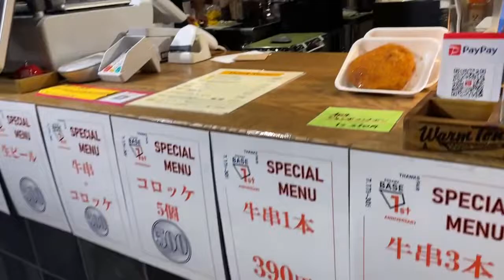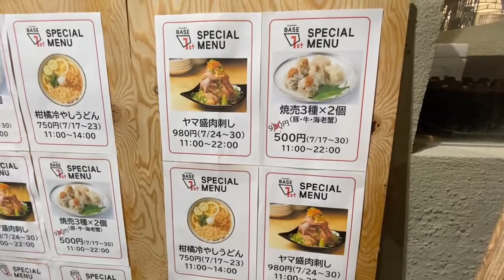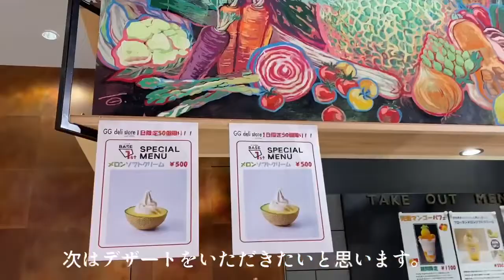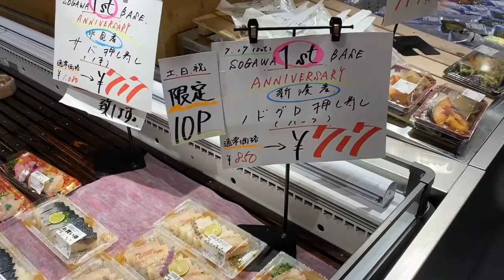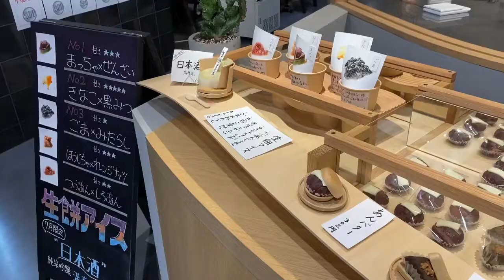【富山市】安い！オシャレ！楽しい！￼オープン1周年を迎えた#SOGAWABASE 今しか味わえない1周年記念グルメを食べ歩き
＼オープン1周年を迎えた富山市総曲輪市電通り沿いにある【総曲輪ベース】安い！オシャレ！楽しい！1周年記念グルメを食べ歩き／

《K-MEAT》
牛串390円

《やま富》
シュウマイセット（牛・豚・蟹エビ各2個）
500円

《GG deli store》
メロンソフトクリーム
500円
1日10個限定

他にもたくさんの1周年記念グルメが各テナントから出ています。
1周年記念グルメが味わえるのは7月30日まで。

🏡SOGAWA BASE 総曲輪ベース
富山市総曲輪3丁目4-8

1年前にアップした総曲輪ベースオープン！